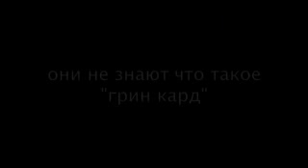Леша и Элвис экономят на воде :)